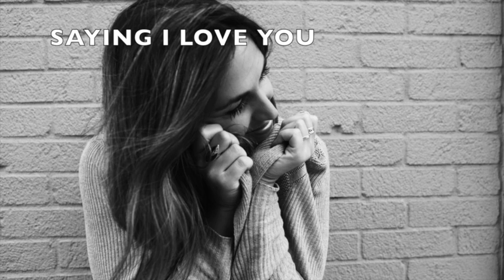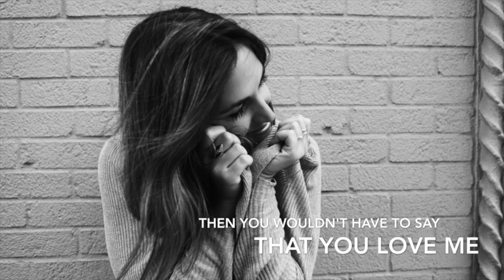Inbar - More Than Words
Recorded live at the LACM Studios 2012
Engineered, Mixed and Mastered by Michael Chrysanthou
Acoustic Guitar & Vocals by Inbar Horowitz
Song by Extreme
Photo by Eliseo Cardona